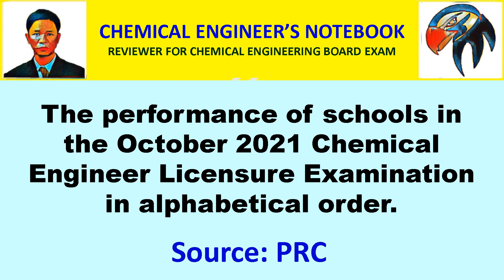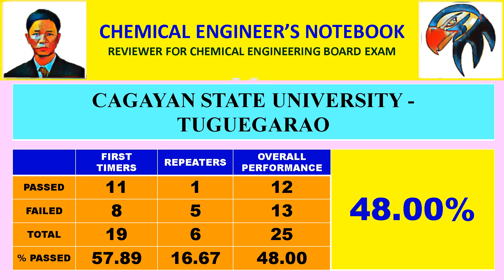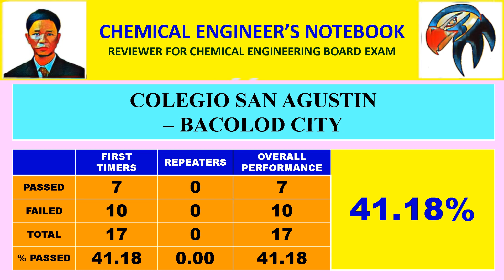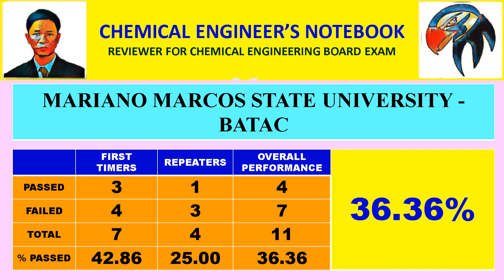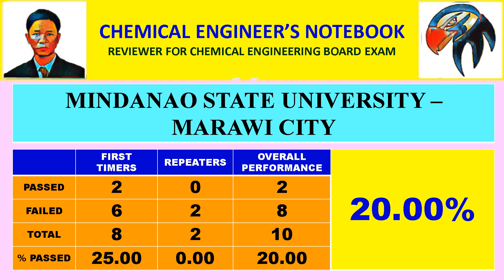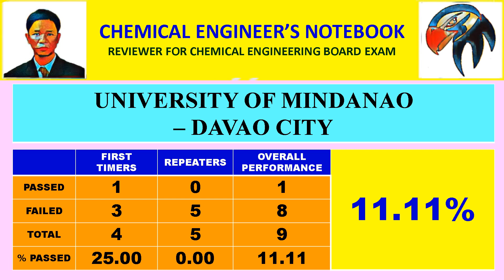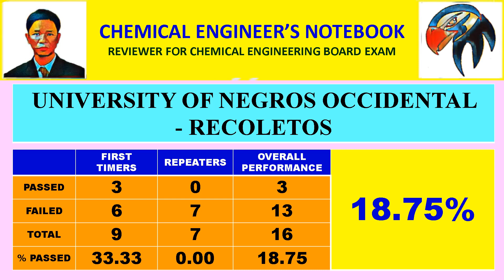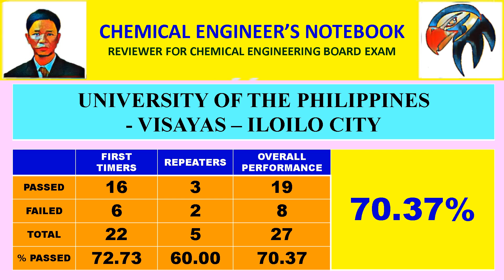PERFORMANCE OF SCHOOLS - OCTOBER 2021 CHEMICAL ENGINEERING BOARD EXAM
PERFORMANCE OF SCHOOLS - 2021 CHEMICAL ENGINEERING BOARD EXAM